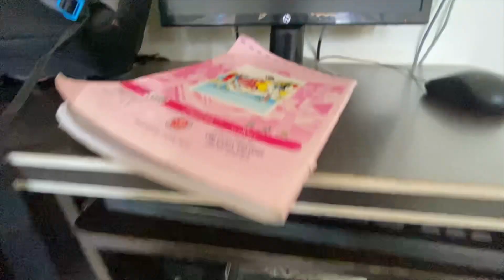ye kya ho gaya 😅|| badi muskil sa hua kam